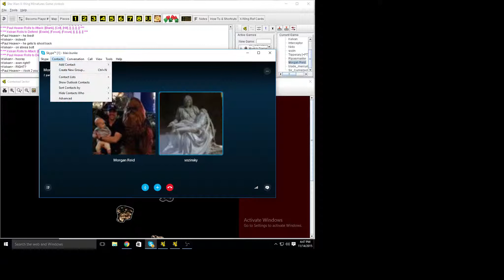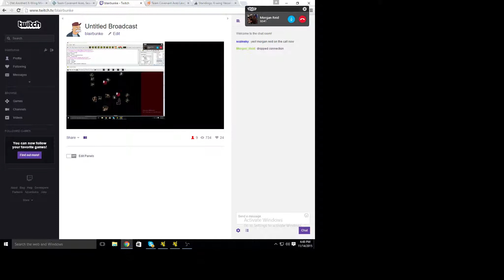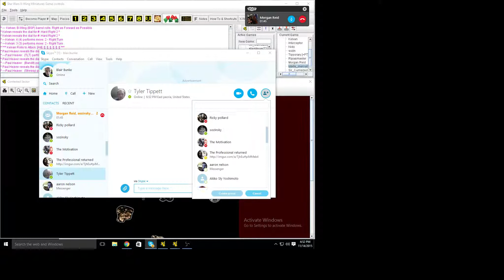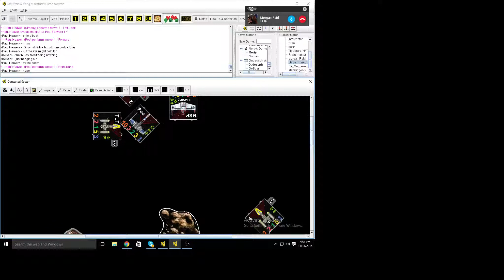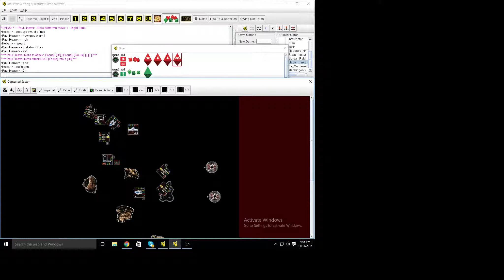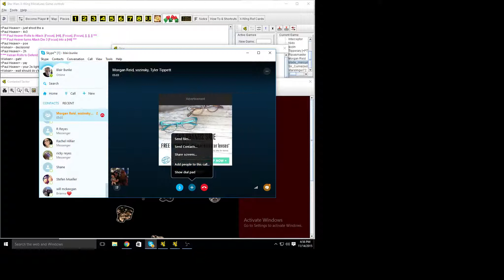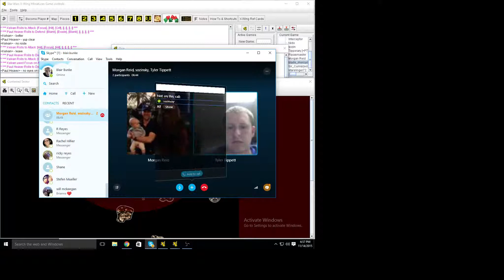Paul Heaver vs Kelvan TC Aces Season 2 Week 11 (Part 4)